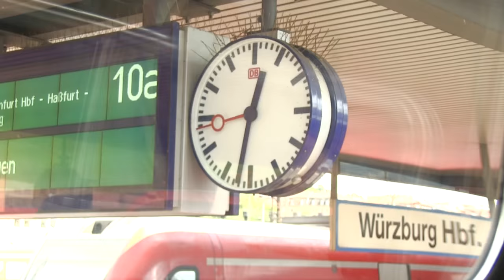ANNIKA FRERICHS - Tanz mit dem Schafsmann (offizielles Video)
"Tanz mit dem Schafsmann" vom neuen Album "Weitertanzen".
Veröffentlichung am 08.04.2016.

Videomaterial: Fans, Unterstützer, Freunde, Familie
Schnitt: Thomas Wirsing
8 Inch Media 2016

Annika Frerichs - Komposition, Gesang, Klavier
Daniel Feldmeier - Schlagzeug
Oliver Dannhauser - Kontrabass
Thomas Buffy - Geige
Michael Höfner - Vibrafon
Kevin Sauer - Akkordeon

Aufgenommen von Tobias Schwarz im RAMA Tonstudio.

Tourdaten:
18.03. Freiberg, Tivoli
19.03. Dresden, Buchbar
20.03. Nördlingen, Stadtbibliothek
21.03. München, Wohnzimmerkonzert
22.03. Augsburg, Reese Garden
23.03. Frankfurt, Ponyhof
24.03. Heidelberg, Songslam (Kulturfenster)
26.03. Titisee, Parkhotel Waldeck
29.03. Bad Elster, KunstWandelhalle
30.03. Großenhain, Alberttreff
31.03. Chemnitz, Exil
01.04. Hoyerswerda, Speicher No. 1
02.04. Bad Doberan, Kornhaus
08.04. Würzburg, Kellerperle